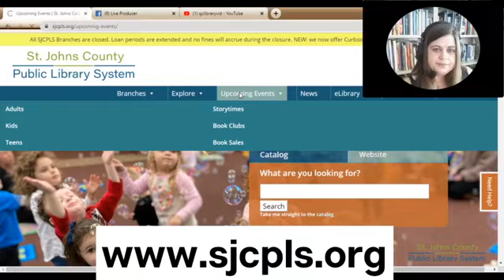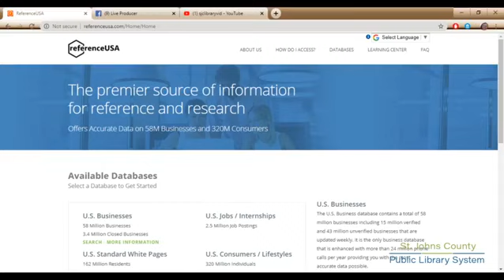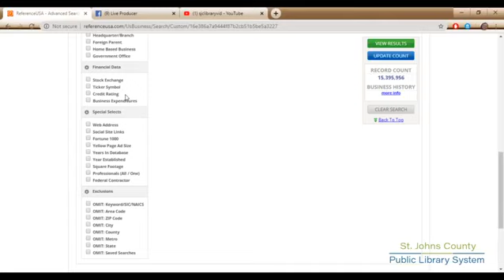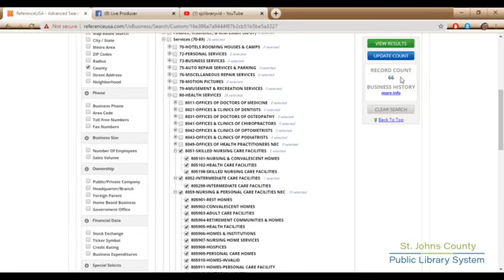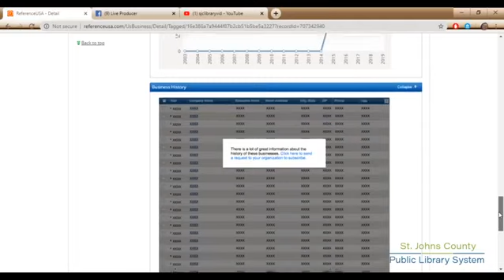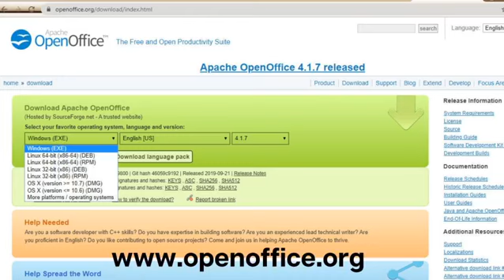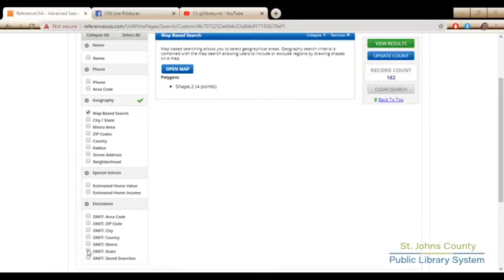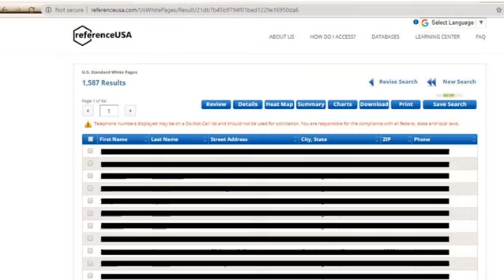SJCPLS Online Event: Infonuggets with Amy-Create Direct Mail Lists with Reference USA -- 5/15/2020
Are you a Small Business owner trying to get the word out about your re-opening?  Do you want to mail out a postcard with a coupon to residents within a certain radius of your building?  Or maybe offer a special to employees of a specific industry? Or maybe try to sell a product to businesses with a certain operating budget or employee size?  With ReferenceUSA, you can create these kinds of targeted address lists.  AND you get free access with your library card!  Join Amy on Facebook Live as she walks you through, step by step.

This video originally streamed on Facebook LIVE on May 15th, 2020 @ 3PM.